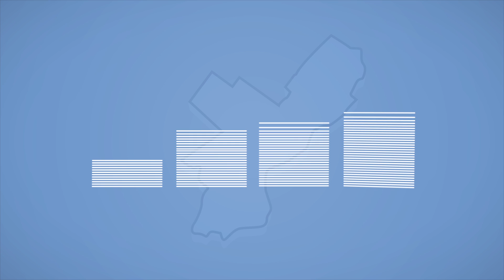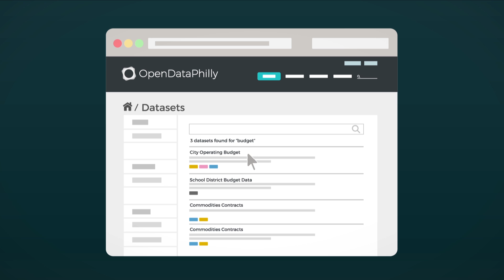What Will You Discover with Open Data?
Open data is valuable to everyone. Visit OpenDataPhilly, the city's community open data portal, to find a data set that interests you.

Follow @PhilaGovData for open data updates from the City of Philadelphia or visit the City's open data website.